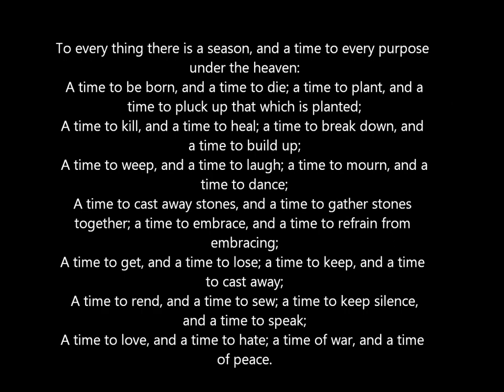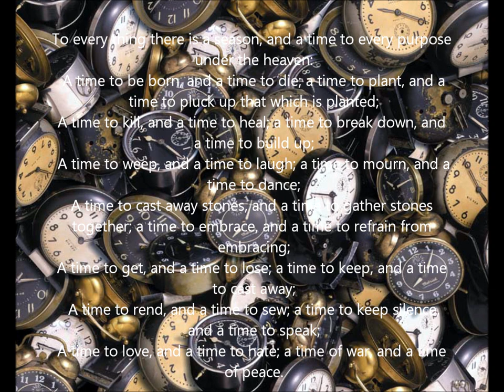Be In Time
Be In Time is a song I found in an old Hymnal. Since I don't read music I created my own arrangement. I started singing this song before a message I was preaching about "Time," text taken from Ecclesiastics 3:1-8; 14-17. There is a time for everything. But there is also a time for judgment. BE IN TIME...
3:1 To every thing there is a season, and a time to every purpose under the heaven:
2 A time to be born, and a time to die; a time to plant, and a time to pluck up that which is planted;
3 A time to kill, and a time to heal; a time to break down, and a time to build up;
4 A time to weep, and a time to laugh; a time to mourn, and a time to dance;
5 A time to cast away stones, and a time to gather stones together; a time to embrace, and a time to refrain from embracing;
6 A time to get, and a time to lose; a time to keep, and a time to cast away;
7 A time to rend, and a time to sew; a time to keep silence, and a time to speak;
8 A time to love, and a time to hate; a time of war, and a time of peace. every thing there is a season, and a time to every purpose under the heaven:
14 I know that, whatsoever God doeth, it shall be for ever: nothing can be put to it, nor any thing taken from it: and God doeth it, that men should fear before him.
15 That which hath been is now; and that which is to be hath already been; and God requireth that which is past.
16 And moreover I saw under the sun the place of judgment, that wickedness was there; and the place of righteousness, that iniquity was there.
17 I said in mine heart, God shall judge the righteous and the wicked: for there is a time there for every purpose and for every work.
PLEASE BE IN TIME
This song was not recorded professionally but in a home studio. Please forgive the imperfections.